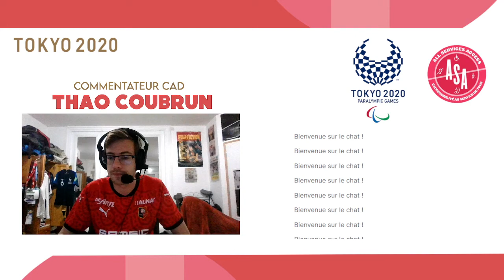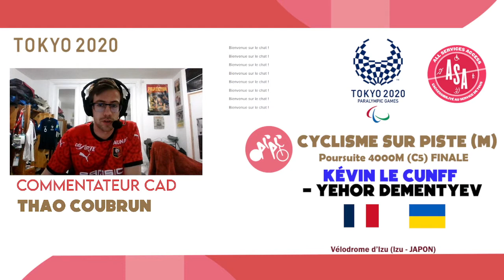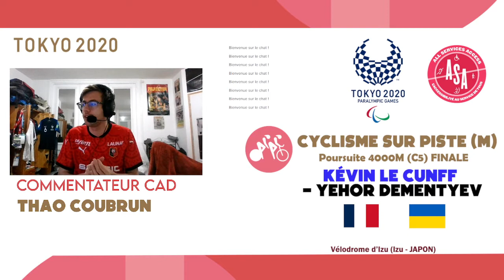Jeux Paralympiques Tokyo 2020 - Replay Live du 27/08 #2 (Cyclisme sur piste avec Dorian Foulon)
Commentaires en audiodescription de la nuit des Jeux Paralympiques de Tokyo 2020 ! Au programme, du cyclisme sur piste avec la petite finale de Kévin Le Cunff et la finale de Dorian Foulon.

Commentaires français signés Thao Coubrun. Suivez notre chaîne Twitch !